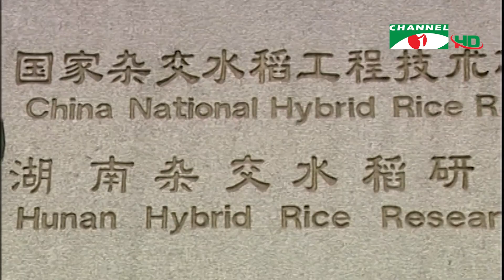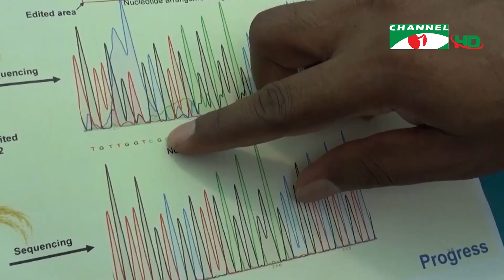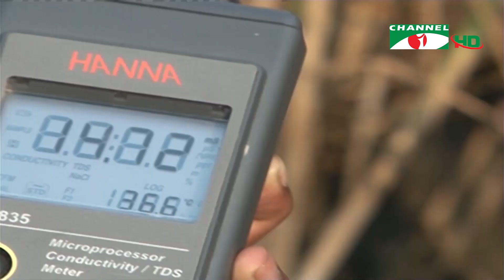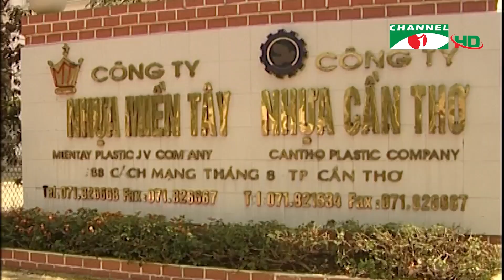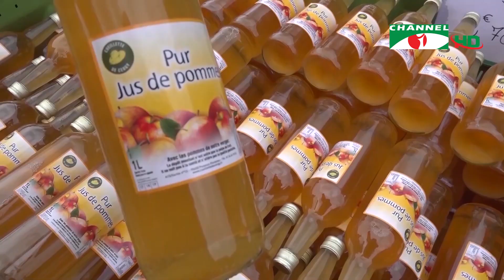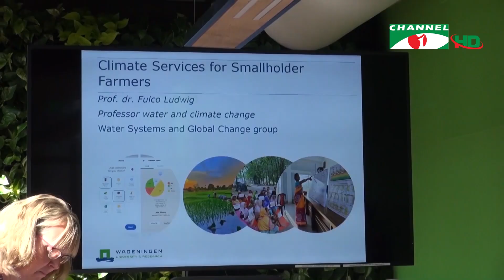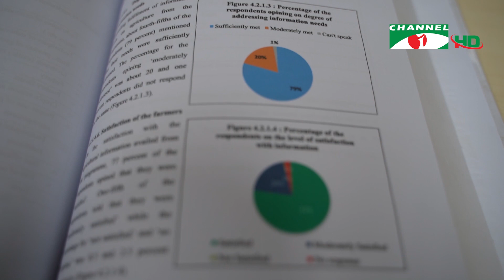হৃদয়ে মাটি ও মানুষের গল্প | Shykh Seraj | Channel i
হৃদয়ে মাটি ও মানুষের গল্প